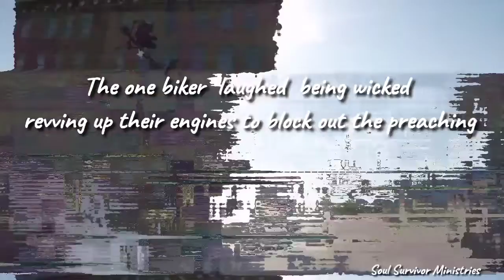MEN EVERYWHERE MUST REPENT ( Joplin, Missouri )